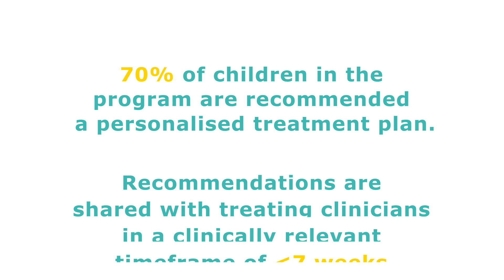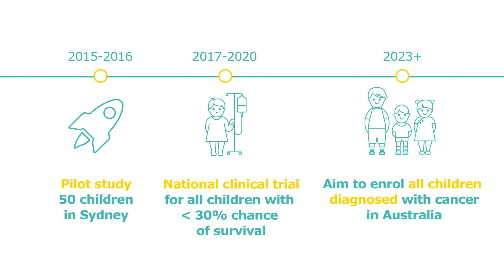The Zero Childhood Cancer Program | The national personalised medicine program for kids with cancer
Zero Childhood Cancer is the first personalised, or precision, medicine program for children with cancer in Australia. This comprehensive, world-leading program is changing the model of care for children with cancer.